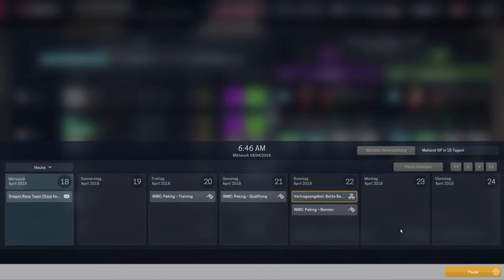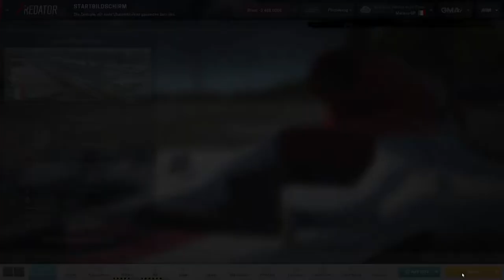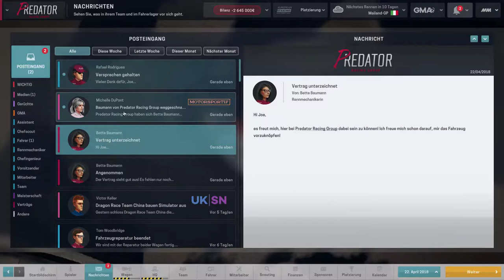MOTORSPORT MANAGER #47 | Let's Play Deutsch